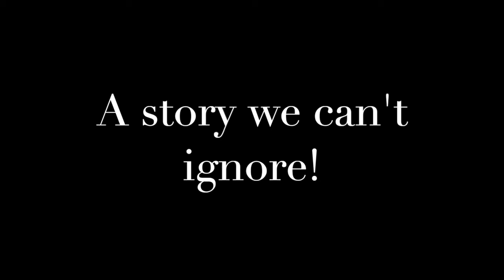Roimata 's journey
This is something you cant miss!! Please share.